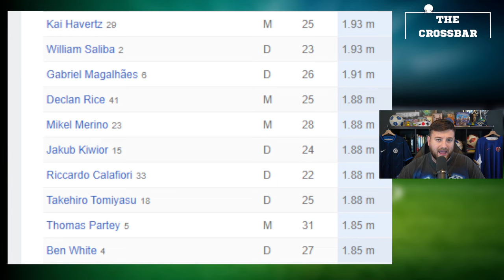🤯 Arsenal Have CHANGED, They Are SERIOUS NOW!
Arsenal have everything it takes to win the Premier League this season and now more than ever Arteta is equipped to do so with his new found maturity.